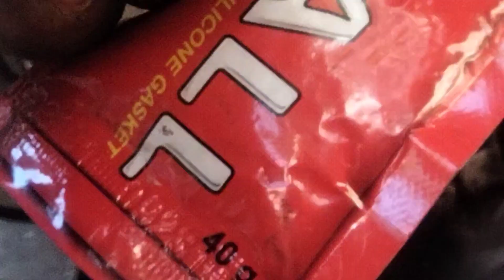DIY tara magpalit ng oil seal sa kambyo ng tmx 155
palit oil seal ng kambyo tmx 155